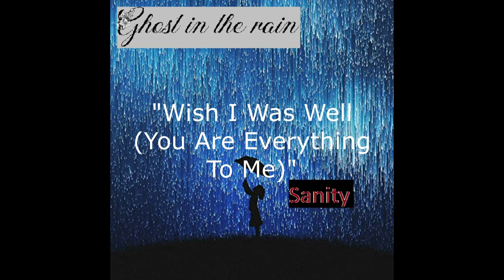Ghost In The Rain - Wish I Was Well (You Are Everything To Me)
I know I will fail